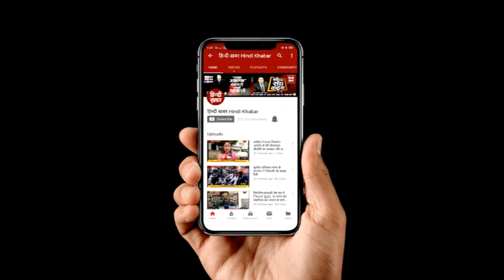SC के फैसले से क्यों संतुष्ट नहीं हैं Zafaryab Jilani? |Hindi Khabar Uttar Pradesh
ज़फरयाब जिलानी क्यों नहीं है सुन्नी वक्फ बोर्ड के वकील ज़फरयाब जिलानी ने कोर्ट से बाहर आकर प्रेस से बात की। उन्होंने कहा कि वो फैसले का सम्मान करते हैं लेकिन संतुष्ट नहीं हैं। वो अब आगे की रणनीति पर विचार करेंगे।